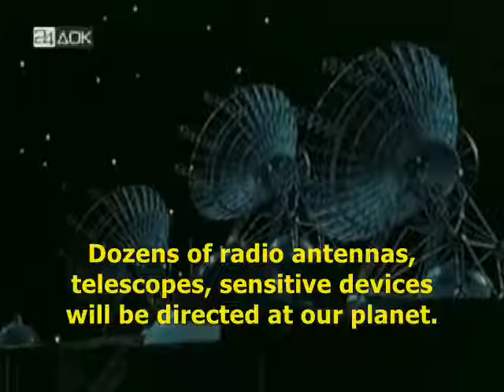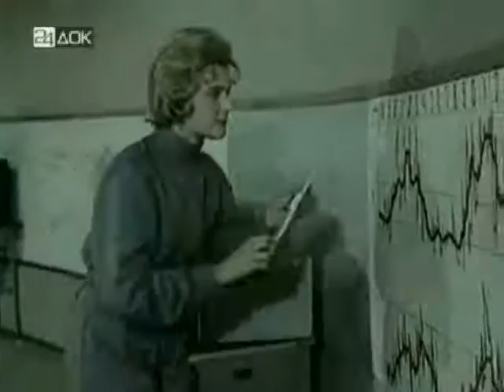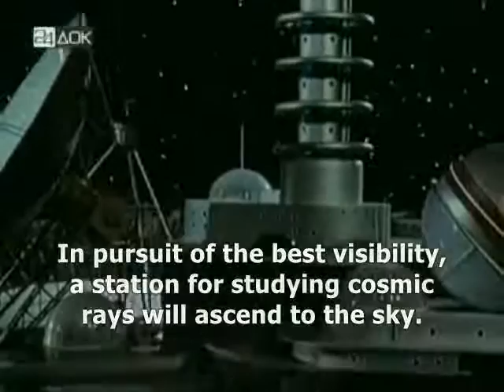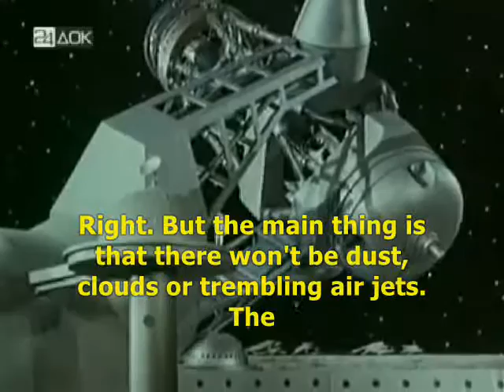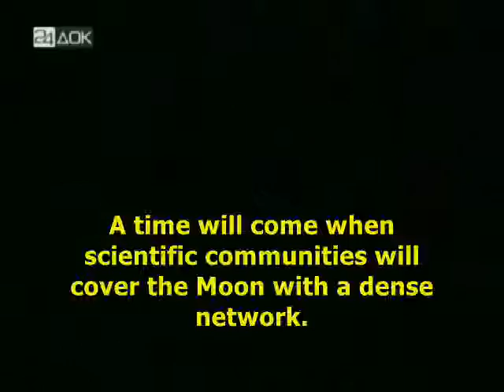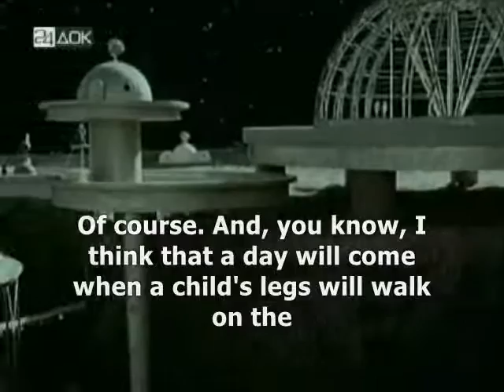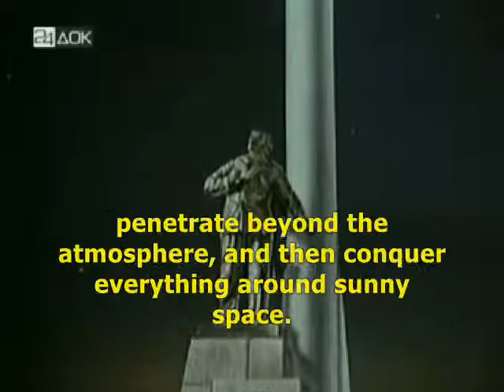What human life will be like on the Moon